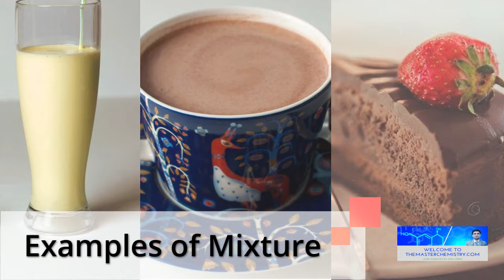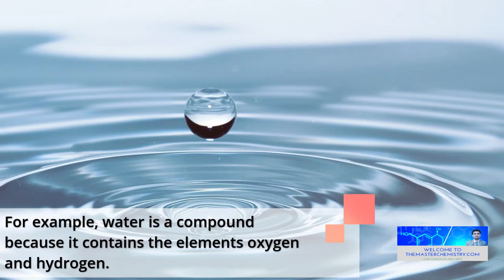Difference between compound and mixture By Adeel Abbas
LEARNING OBJECTIVES
In this article, the author has explained the Difference between compound and mixture

A mixture is a combination of two or more substances. The way that compounds differ from mixtures is that the composition of a compound must be uniform, while the composition of a mixture can vary.

fsc part 2 chemistry,
fsc chemistry part 2,
fsc chemistry book 2,
fsc chemistry part 1,
fsc chemistry lecture,
first year chemistry,
online chemistry,
2nd year chemistry,
online chemistry lecture inter part 1,
book 2 chemistry,
online chemistry lecture inter part 2,
fsc part 1 chemistry chapter 1,
11th class chemistry,
fsc part 1 chemistry chapter 7,
fsc chemistry,chemistry fsc,
chemistry fsc part 1,
chemistry,
fsc part 1 chemistry lectures,
fsc part 1 chemistry chapter 10.
chemistry,
ssc chemistry,
hsc chemistry,
neet chemistry,
chemistry basics,
organic chemistry,
chemistry one shot,
one shot chemistry,
neet chemistry one shot,
chemistry 1,
ap chemistry,
hydrocarbons chemistry class 11,
why chemistry,
chemistry set,
chemistry class,
learn chemistry,
study chemistry,
chemistry major,
chemistry review,
online chemistry,
chemistry course,